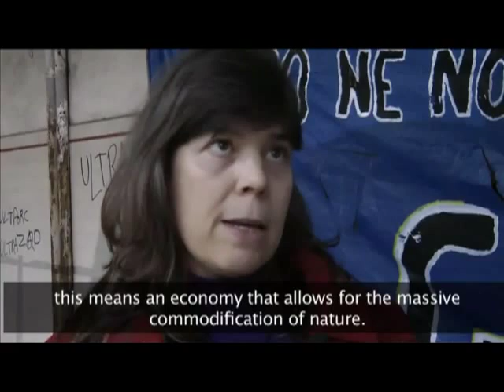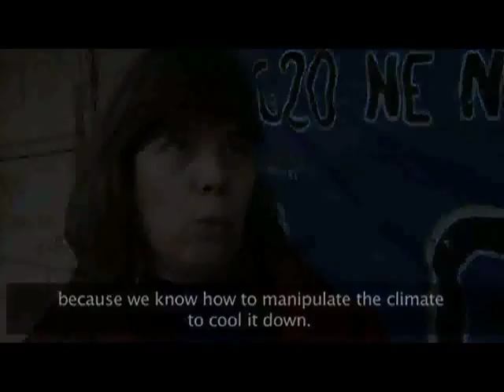Capitalism as Pathology: The Guise of the Illusory "Green Economy" (extended)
+++"... for the Annex 1 nations, the UK and for Manchester the choice is the same. To begin immediate and deep reductions in emissions at the same time as transitioning towards a steady-state economy ... Alternatively, we could continue with the eloquent rhetoric of green growth and win-win opportunities; reject integrity, placate our paymasters and embrace cognitive dissonance -- but ultimately renege on our responsibilities to both the current and future generations." Professor Kevin Anderson, November, 2012

    "The World Bank Group will continue to be a strong advocate for international and regional agreements and increasing climate financing. We will redouble our efforts to support fast growing national initiatives to mitigate carbon emissions and build adaptive capacity as well as support inclusive green growth and climate smart development. Our work on inclusive green growth has shown that—through more efficiency and smarter use of energy and natural resources—many opportunities exist to drastically reduce the climate impact of development, without slowing down poverty alleviation and economic growth." - Turn Down the Heat, World Bank Report, November 18, 2012 |

"without slowing down poverty alleviation and economic growth"

Delusion. Delusion. Delusion. Lies.

Growth: Capital has only one imperative, and that is to grow. Under the current economic system, the ultimate measure of success is profit. Corporations exist to maximize profits while externalizing costs. Waste, pollution, and ecological destruction are built into the system. A system that requires infinite growth cannot last forever on a finite planet defined by ecological and social limits. Market-driven growth is driving us, at unprecedented speed, toward collapse.

Poverty Alleviation: The very industrialized capitalist system which ensures global monetary wealth and power stay securely in the hands of the oligarchy is absolutely dependent upon, and cannot succeed without, continuous expanding raping, pillaging and degradation to our Earth and relentless exploitation of those most vulnerable.

The number of "urgent" reports/announcements to address the climate crisis in the month of November, 2012 by those who dominate (whereby we are assured, solving the crisis is compatible with continued growth) -- appear to be a "signal" amongst the elites that the illusory "green" economy is hereby underway and officially launched.

Such reports (some well over 100 pages) with state-wide and global campaigns now unfolding (that have been strategically developed to further the ushering in of and global acceptance of "green capitalism") do not happen overnight. Such documents, securing of funds, etc. take months to complete. One can safely assume that the ruling elite, in tandem with the non-profit industrial complex and the corporate-media complex having been working on rolling out the "green economy" onto the world stage since the Rio summit. What we witness now is the strategy being released, in waves in order to resonate.

What we are about to witness will be the greatest psyops of the 21st century.

Capitalism and humanity. Till death do we part.

This video includes interviews with Yvonne Yanez, Edagardo Lander, Pablo Solon and Silvia Ribeiro. [For the original video in its entity please